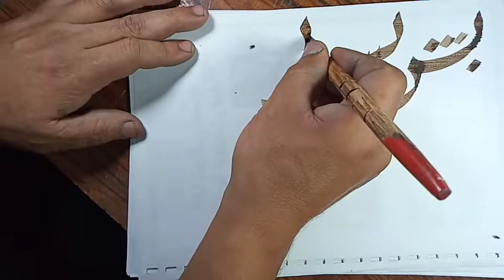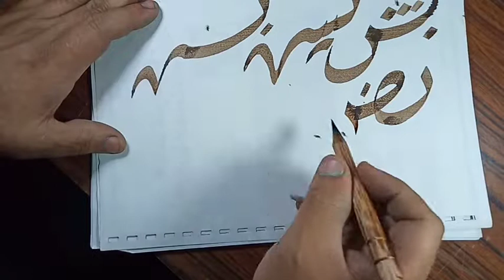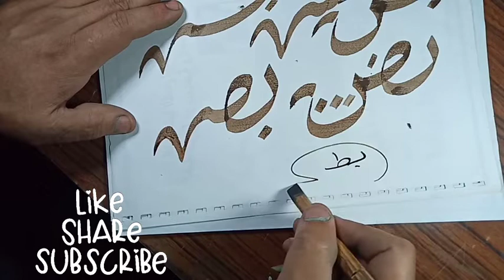الحلقه السادسه من سلسلة تعليم الخط الرقعه مع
الفنان مازن _ alfannan mazen
الرسم من الصفر مع الفنان
شرح مبسط جدا لكل اللى عايز يتعلم الرسم
الرسم فن وإبداع واحنا هنساعدكوا تبدعوا وكمان تظهروا الفن اللى جواكو انشاء الله
الخط شرحه مبسط لو فى تعليق يا ريت واحنا هنرد عليكوا انشاء الله

لو فى حد عايز يبعت حاجه رقم الواتس اب